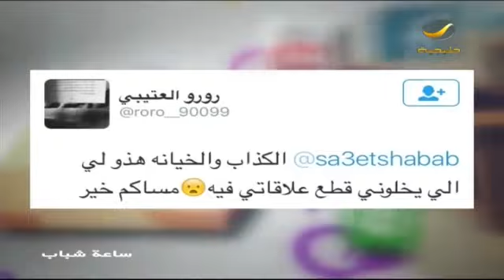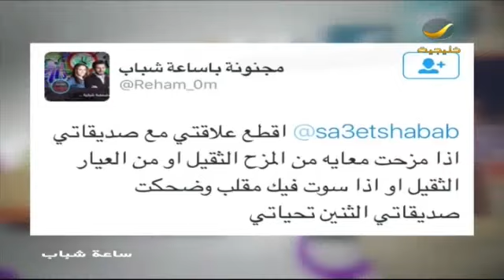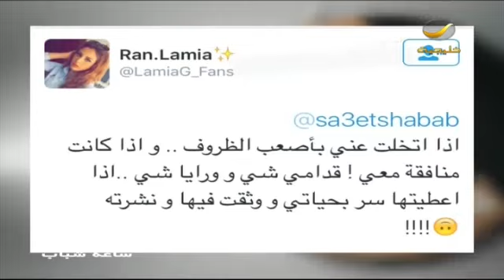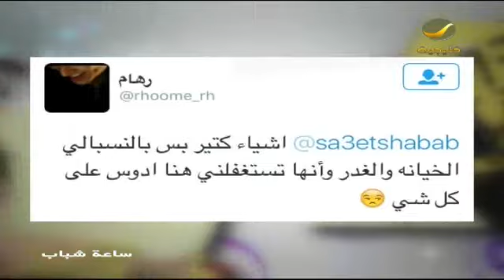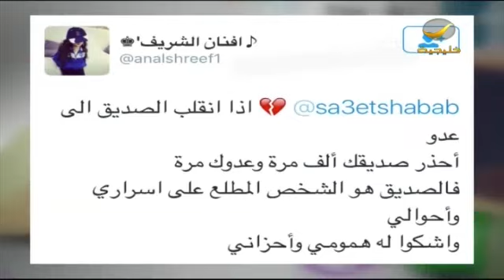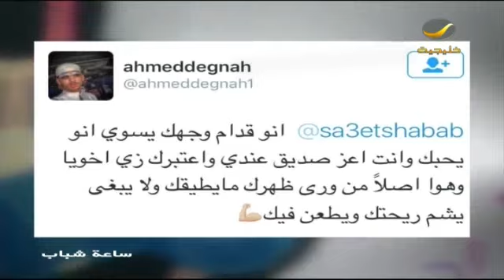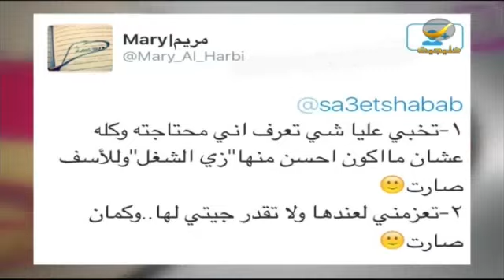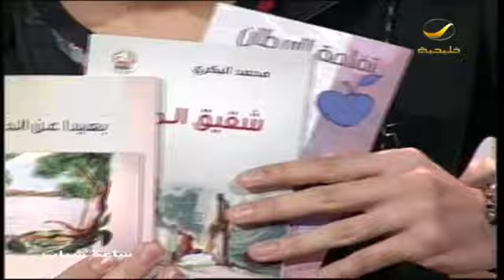ساعة شباب 15 مارس 2016